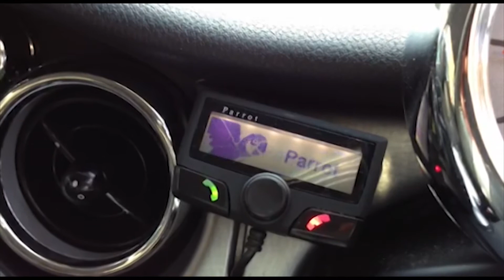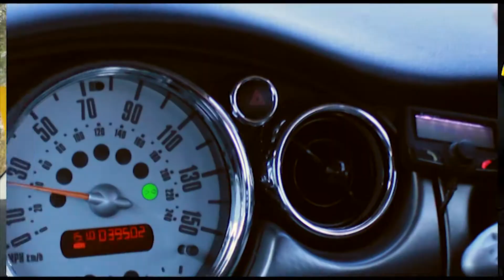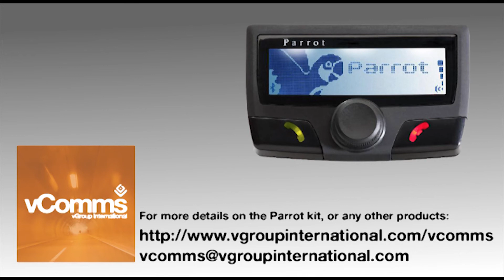James Nash Reviews the Parrot Kit for vGroup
A review from WTCC driver, James Nash, of the Parrot Handsfree car kit, as supplied by vGroup.

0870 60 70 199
or send an email to